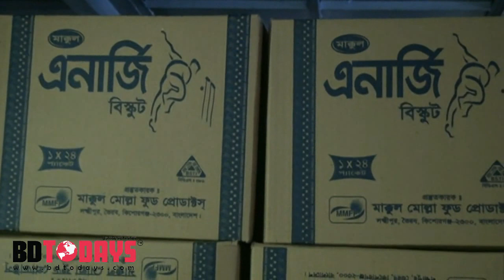ভৈরবে ৪টি প্রতিষ্ঠানকে র‌্যাবের ভ্র্যাম্যমান আদালতে ১১ লাখ টাকা জরিমানা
অস্বাস্থ্যকর পরিবেশে খাদ্য উৎপাদন ,বাজারজাত  ও  বিএসটিআইএর অনুমোদন না থাকায়  ভৈরবে ৩টি খাদ্য উৎপাদনকারী প্রতিষ্ঠান ও একটি প্রাইভেট ক্লিনিককে ১১ লাখ টাকা জরিমানা আদায় করেছে র‌্যাবের ভ্র্যম্যমান আদালত ।